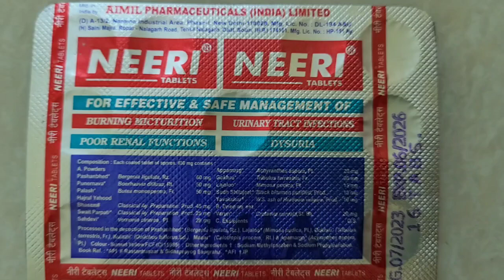Brand Name Series | Drug #363 | Tab Neeri | Dysuria | UTI | Burning Micturition